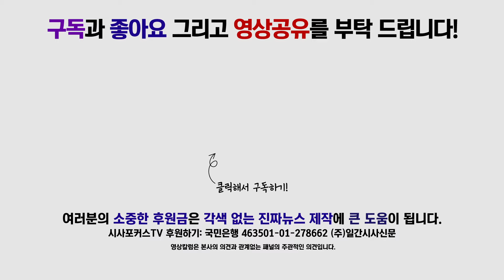문병호, “아베 정부, 명분도 없는 선거용 경제 보복 즉각 철회해야…”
7월 17일 국회에서 진행된 바른미래당 최고위원회의에서 문병호 최고위원이 아베 정부에 대해 발언했다.